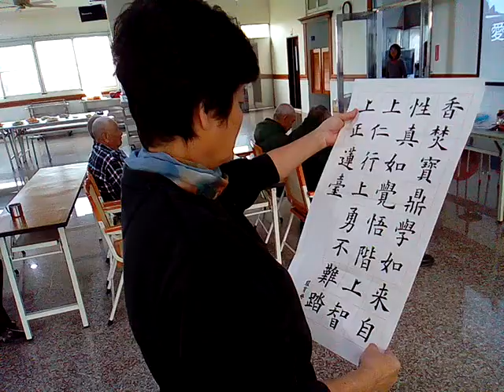VID 20180105 111242書法欣賞__愛祥佛堂老菩薩班